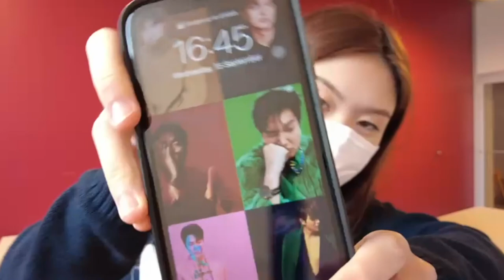exchange diaries 05| regular school day at Queen's University as an Hong Kong 🇭🇰 exchange student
boring but realistic school day vlog at Queen's 🏫

hope you like the vlog 📷 and ENJOY travelin wif mi :))